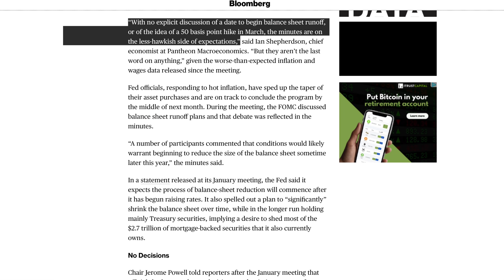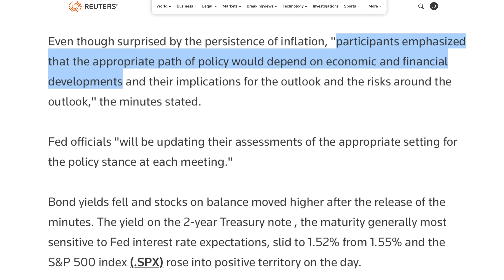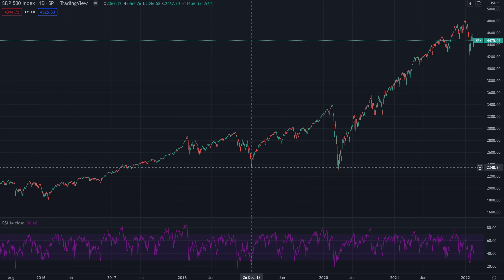FOMC Minutes Reveals Fed Bait-and-Switch on Rate Hikes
The minutes were released from the lates Fed meeting and it indicates a more dovish approach than what fed officials have been indicating over the last week or so. However, it did indicate the Fed is willing to get much more aggressive in its approach to fight inflation if inflation pressures don't respond to the measured rate hikes and balance sheet taper. They may even go as far as "significantly" reducing their balance sheet by selling all mortgage backed securities.

I'm now on Rumble and Locals!